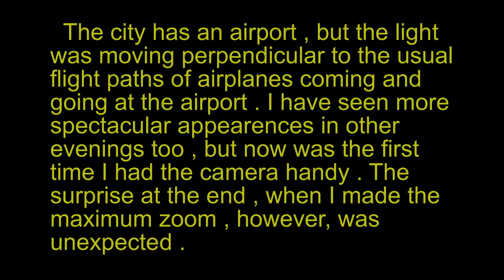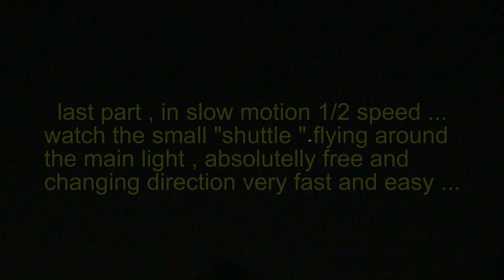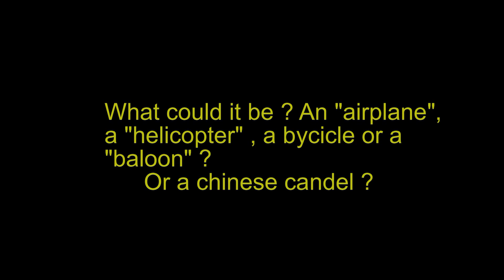UFO TG MURES.mp4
Lights in the sky , but not "airplanes" or "baloons" ...